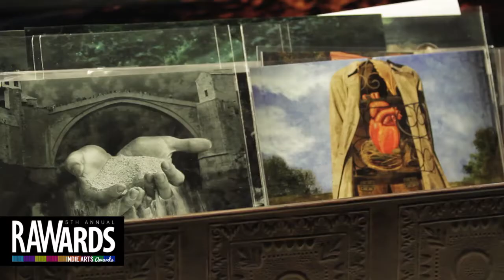GAYLA ROGERS COLLECTION at RAW:Atlanta RAWards 12/05/2013